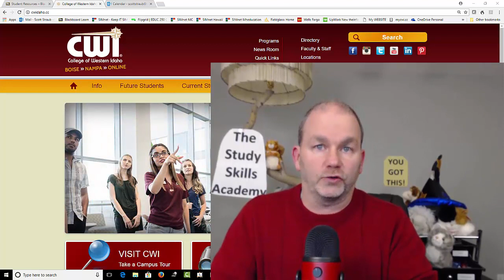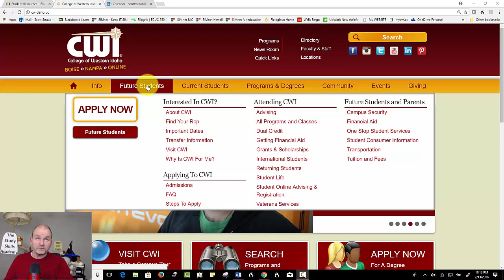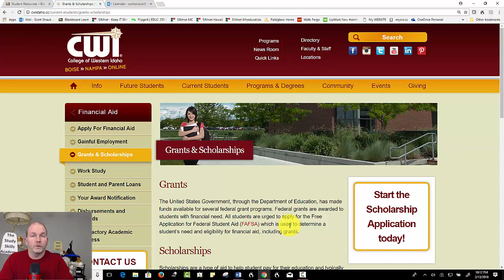Finding Grants and Scholarships at CWI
This short video shows students how to find grants and scholarships at CWI (College of Western Idaho)